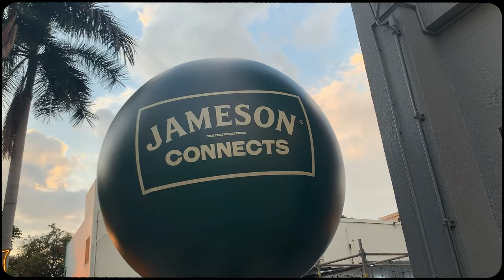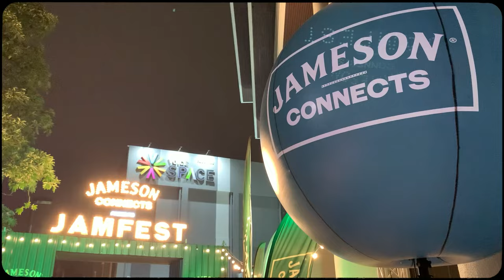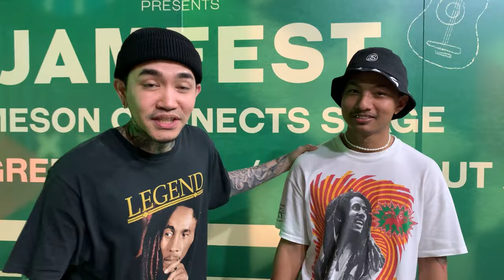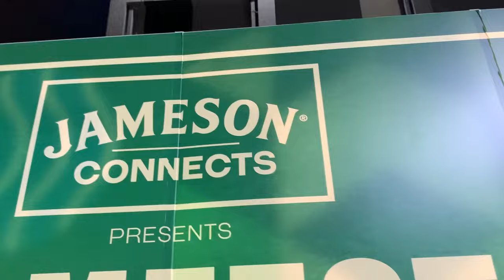Tops Barber S2 Special EP08 - ไปลุยงาน Jamfest 2023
Special Episode 08 ไปเที่ยวงานคอนเสิร์ตสุดคูล JAMFEST 2023 กับช่างบอมบ์และช่างกิต ไปดูบรรยากาศความสนุกของงานนี้กัน บอกเลยว่า เมา มันส์สสสสส 😆